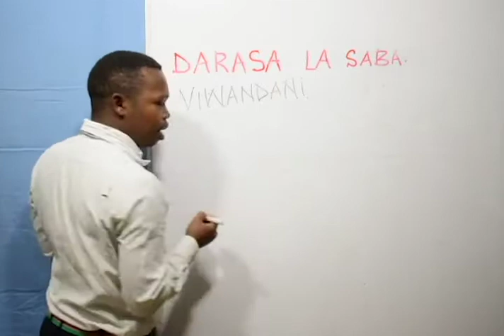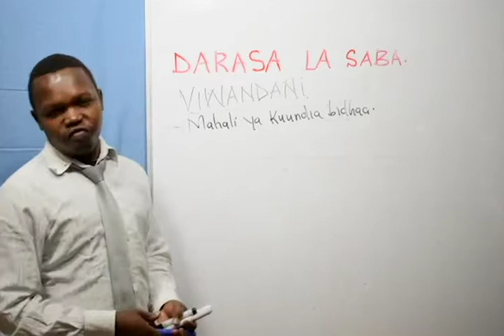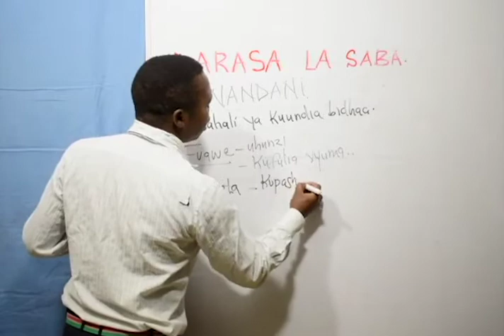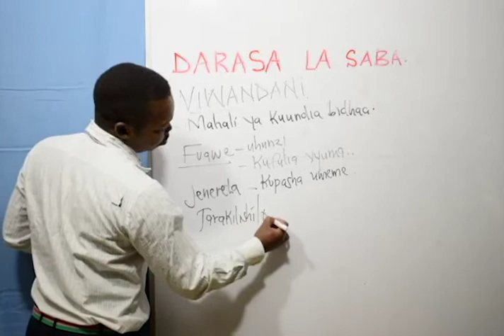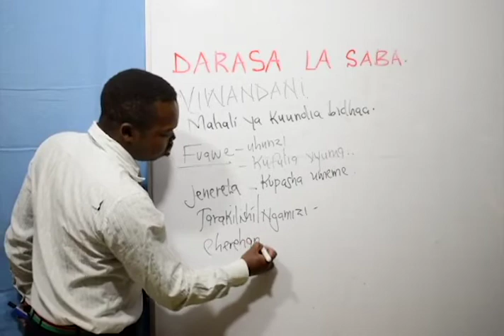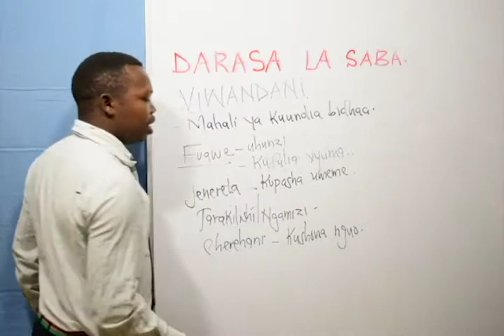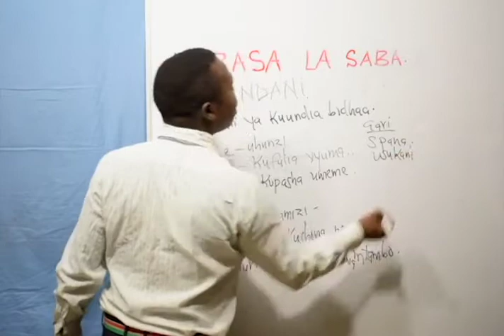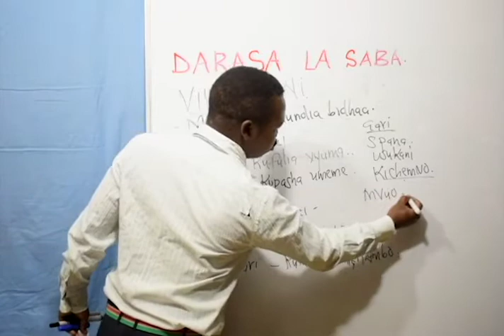Class 7 - Kiswahili (Viwandani)